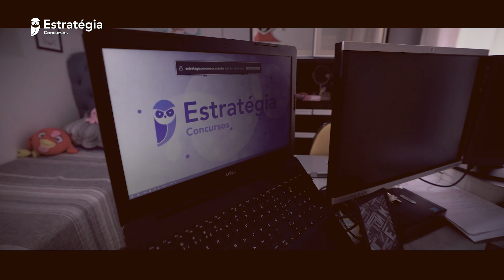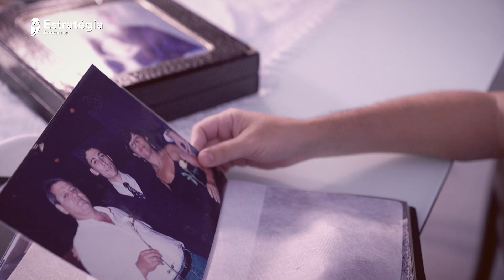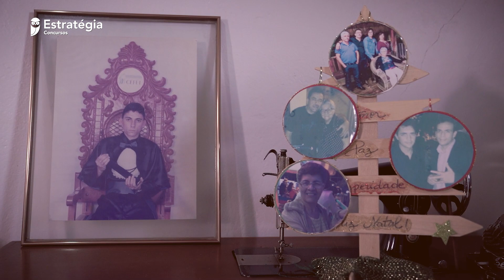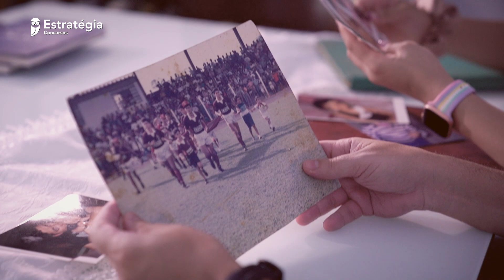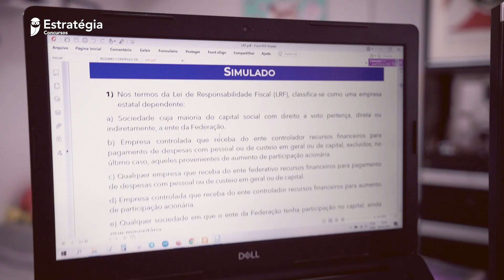A jornada do assinante vitalício Rodrigo Costa, 1º lugar (PCD) no TRF1 - Analista Administrativo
♾️A Assinatura Vitalícia do Estratégia está de volta. Mas por pouco tempo!  De R$ 6 mil por 12x de 399,00. Aproveite!

⚠️ATENÇÃO: As vendas serão encerradas no dia 02/05/2023 (depois disso, a Vitalícia ficará indisponível para aquisição e pode nunca mais ser oferecida).
Pague uma vez e acesse para sempre!

⭐️ Último Lote
♾️ Assinatura Vitalícia ♾️
De 12 x R$ 500,00 por 12 x R$ 399,00
🎁 Bônus: acesso exclusivo ao Livro Digital Interativo (LDI) 💻, nossa nova plataforma multipedagógica de ensino que reúne texto, vídeo, áudio e questões, para facilitar o seu estudo.

Atenção: condições válidas somente até 02/05/2023.

✅ Aproveite a garantia de 30 DIAS, SEM COMPROMISSO, para testar. Se decidir não continuar seus estudos conosco, devolvemos seu dinheiro, SEM BUROCRACIA!

🏆 Veja alguns resultados recentes de nossos alunos:
🥇 INSS 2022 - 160 aprovados na 1ª colocação de suas regiões;
🥇 TCU 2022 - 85% dos aprovados, inclusive 9 dos 10 primeiros;
🥇Polícia Federal 2021 -  Os 1ºs, 2ºs e 3ºs colocados, nos cargos de Agente, Escrivão e Papiloscopista;
🥇 IBAMA 2022 - mais de 70% de aprovação para Analista Ambiental e Administrativo, incluindo os 1ºs colocados;
🥇 SEFAZ SC 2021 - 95% dos aprovados, inclusive os 30 primeiros;
🥇 SEFAZ ES 2021 – 91,17% dos aprovados, inclusive os 10 primeiros;
🥇 TJ RJ 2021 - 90% dos aprovados para o cargo de Técnico.

🚨 Atenção: a Assinatura Vitalícia ficará disponível para aquisição por pouco tempo, e podemos não oferecê-la nunca mais.

❌Não quer aproveitar nossa melhor oferta, mas deseja adquirir a Assinatura Básica, Premium ou algum Pacote específico?

▶ Assista a transmissão → (Nome da Aula e professores)

🦉  Cursos Completos para (nome do concurso) →
🎯  Confira nosso artigo no blog →
📚  E-book →
📣  Canal exclusivo no Telegram →